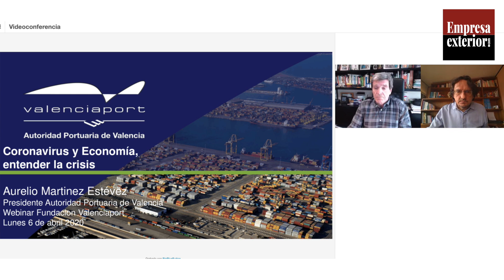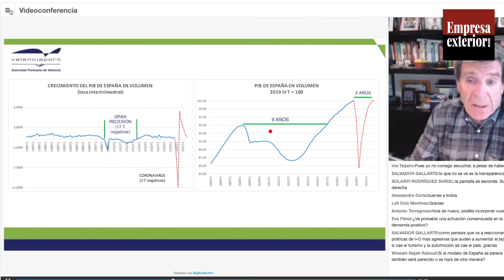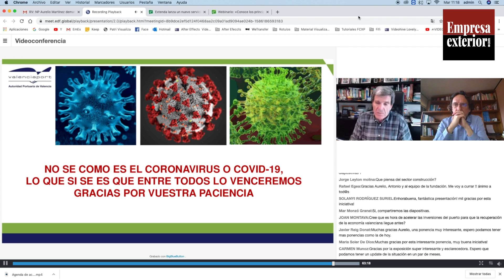Aurelio Martínez demanda actuación conjunta de las administraciones para lanzar planes de inversión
El presidente de la Autoridad Portuaria de Valencia (APV) y de la Fundación Valenciaport y catedrático de economía, Aurelio Martínez, ha intervenido hoy en una videoconferencia organizada por la Fundación Valenciaport titulada “Coronavirus y economía. Entender la crisis”. Durante su intervención, en la que se han inscrito 650 personas, Aurelio ha demandado una acción coordinada simultánea entre todas las administraciones para sacar adelante todos los planes de inversión que estén lo suficientemente maduros de manera que se pueda arrastrar a la inversión privada. “Con esta medida -ha explicado- contribuiremos a hacer lo más breve posible esta crisis porque es responsabilidad de todos contribuir a evitar el cierre de empresas, que fue la principal consecuencia que tuvo la crisis financiera de 2008”.

Tal y como ha explicado el presidente de la APV, “en 2008 asistimos a una crisis financiera que provocó el colapso del sistema, el sector privado estaba muy endeudado y las restricciones en el crédito generaron crisis de liquidez y una fuerte destrucción de empresas. Además, se produjo el estallido de la burbuja inmobiliaria. La crisis tuvo forma de W, con una caída total del PIB algo superior al 9%.”. Respecto a la crisis actual, Aurelio Martínez ha señalado que “no estamos ante una crisis financiera, solo ante un cierre de actividad para el control de la infección, el nivel de endeudamiento privado es muy bajo y no hay restricción al crédito, disponemos de una baja inflación y de superávit exterior. Por ello, previsiblemente la crisis tendrá forma de V con una mejora suave en el tercer y cuarto trimestre de 2019. A pesar de ello, la caída del PIB en 2020 puede ser algo superior al 11% pero creo que podemos recuperar ese descenso a finales de 2021”.

Impacto económico del COVID-19

A partir de diferentes estudios económicos, el presidente de la APV ha explicado que el impacto inicial del coronavirus en España puede rondar entre un mínimo de 150.000 millones y un máximo de 250.000 millones de euros. Aurelio Martínez ha explicado sus previsiones para España “En la gran recesión, España tuvo 17 trimestres negativos, de modo que nuestro país recuperó el PIB de 2008 nueve años después. En este caso, lo previsible es que la caída sea muy fuerte y que la recuperación sea más rápida. Dado que no hay pérdida del tejido productivo, el PIB podría recuperarse en un plazo de dos años. Entre el tercer y cuarto trimestre de 2021 podríamos haber recuperado los datos del último trimestre de 2019”.

 “La clave del coste final de la crisis está en la recuperación -ha insistido Aurelio Martínez-. Y para ello, podemos coger como ejemplo a China, aunque nuestras economías sean muy diferentes. Actualmente, las expectativas comerciales de China están mejorando, aunque los indicadores del sector servicios continúan contrayéndose, la demanda sigue siendo limitada. En 8 semanas la actividad industrial ya funciona al 80%, dato que ya queda reflejado en el tráfico portuario. En definitiva, las señales indican una larga convergencia a una situación normal, pero más rápida de lo esperado”.

Medidas a adoptar

Tal y como ha defendido el presidente de la APV, “sin una solución sanitaria no puede haber solución económica porque, precisamente, el retorno a la confianza se basa en la solución sanitaria y, además esta solución debe ir acompañada de una planificación clara y contundente respecto a lo que pueda pasar el próximo invierno”. En este sentido, Aurelio Martínez ha señado que “la intervención en la economía debe ser masiva ya que el impacto económico también lo va a ser, es necesario que haya una coordinación estrecha entre política monetaria y fiscal y es necesario que la UE actúe coordinadamente porque, en caso contrario, el impacto negativo será más perceptible y duradero”.

En su intervención, Aurelio Martínez también ha expuesto los objetivos económicos que deberían marcarse a corto plazo y que pasan por impulsar el consumo mediante medidas de apoyo a las familias en situación precaria y garantizar los ingresos a los trabajadores, salvar el tejido empresarial apoyando con toda la liquidez a las empresas que lo necesiten y posponiendo el tiempo que sea necesario los pagos de impuestos para evitar que las quiebras de empresas arrastren al sistema financiero. Martínez también ha defendido que es necesario evitar a toda costa el colapso de nuestra infraestructura turística e impedir la adquisición de las grandes empresas españolas a precio de saldo.

La videoconferencia ha finalizado con una ronda de preguntas por parte de los teleparticipantes que ha sido moderada por Antonio Torregrosa, director general de la Fundación Valenciaport que se ha visto obligado a agrupar las cuestiones dado el elevado volumen de las mismas. Tras el éxito cosechado en esta primera videoconferencia o seminario web, la Fundación Valenciaport tiene previsto ampliar su programación.